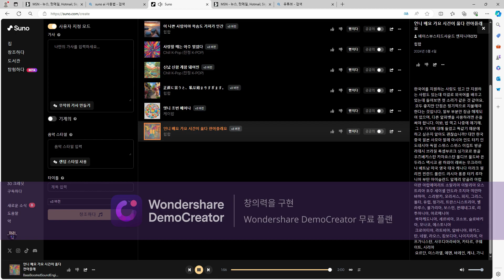제작 김차리님 작곡가 김차리 제목 몃니 조번 배여나 입니다